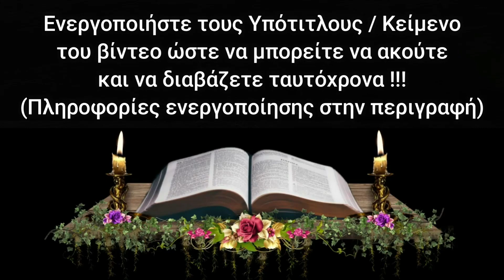Αυτό ήταν το κινητό τηλέφωνο του Αγίου Πορφυρίου που δεν έγραφε μονάδες | Θα σας συγκλονίσει